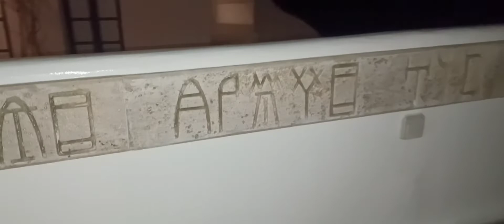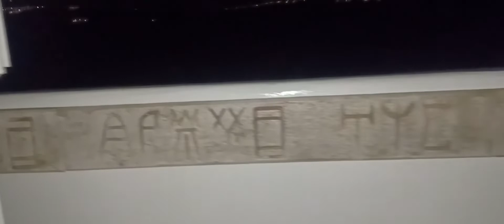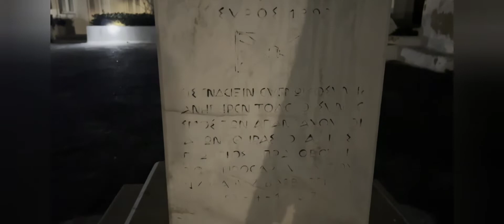Santorini's Night Walk with my Wife